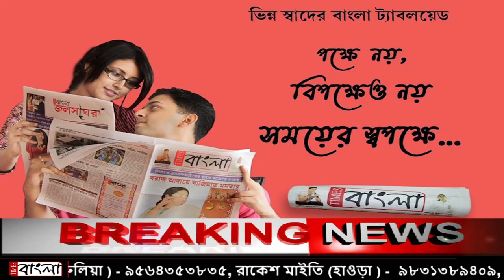করোনা আবহে পাঁচলা কেন্দ্রে প্রায় ১০০০ অক্সিমিটার তুলে দিলেন পাঁচলা কেন্দ্রের বিধায়ক গুলশন মল্লিক